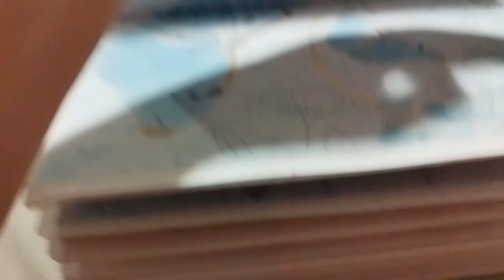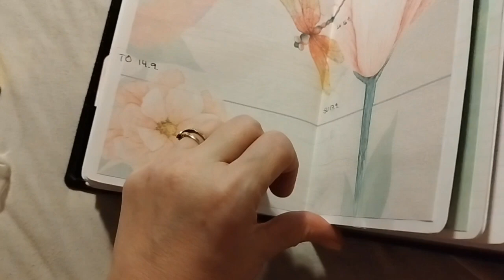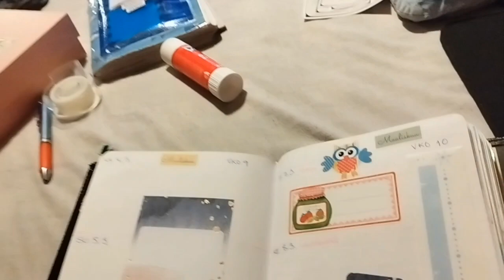TORSTAI ON TOIVOA TÄYNNÄ 💜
Näytän aluksi taas ensi vuoden kalenterin etenemistä.
Keittelen nakkikeittoa ja pohdin pieniä ja suuria asioita.
Kiitos, että olet siellä 🤗💙

Jää ihmeessä tilaajaksi, meitä on täällä aikas ihana porukka ja hyvä henki =)

Mun Ig:
tarja_nevala

50% alennus ensimmäisestä boksista

5e alennusta ensimmäisestä boksista

10 e alennusta  yli 30e ostoksesta